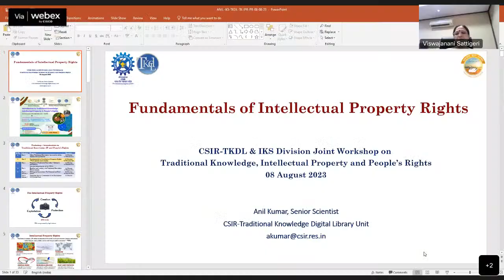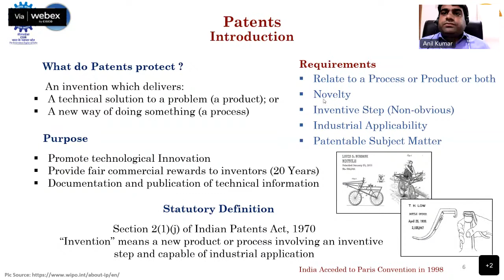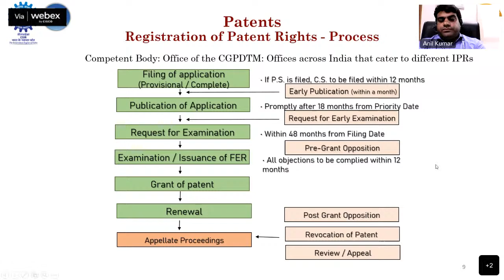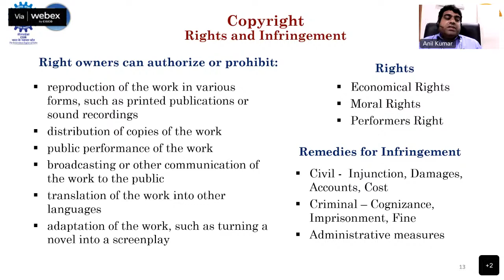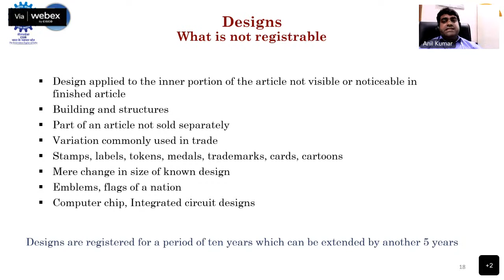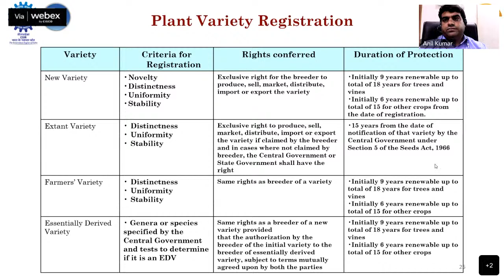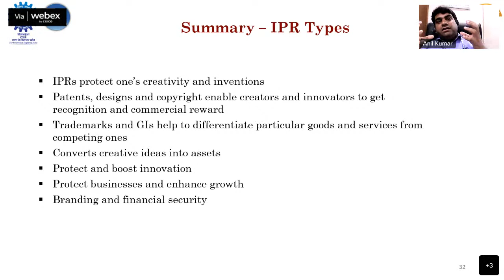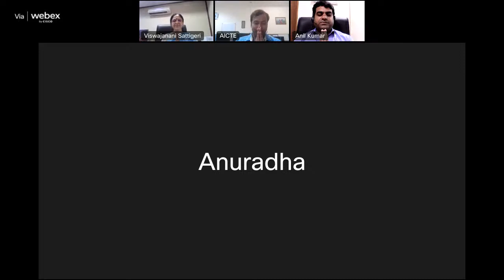Introduction to Traditional Knowledge Intellectual Property and People's Rights, 1st Batch